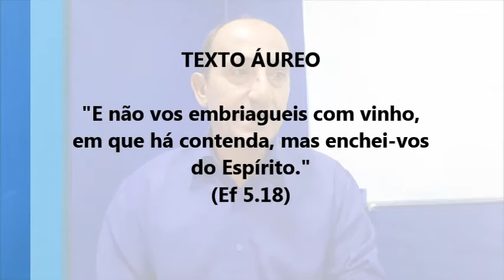VIVENDO EM FERVOR ESPIRITUAL - Lição 09 | 1º Trim. 2021 | EBD - CPAD